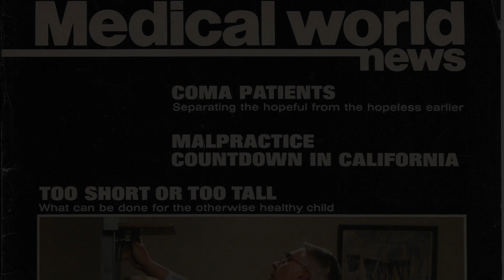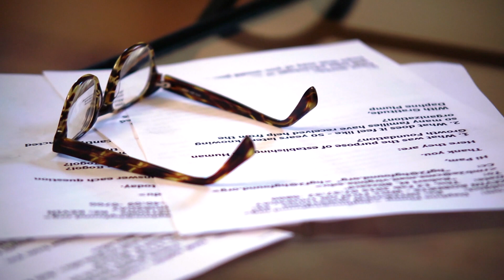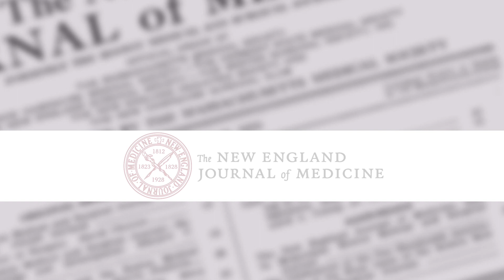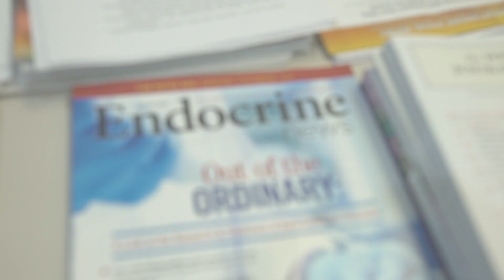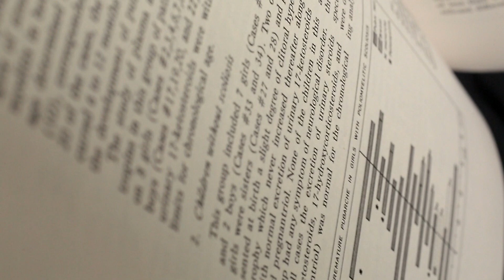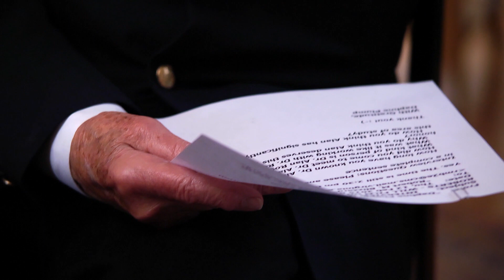2019 Tribute to HGF Founder Dr. Robert M. Blizzard